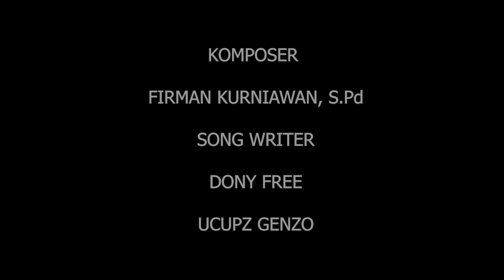Lagu Mars Desa "Jurangmangu bangkit"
adalah upaya untuk menciptakan semangat kebersamaan dalam membangun desa.